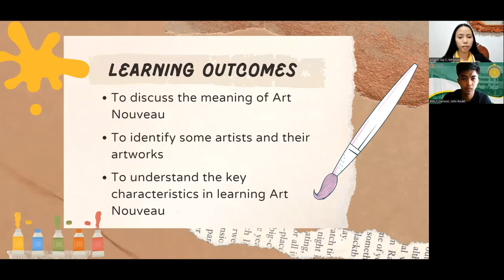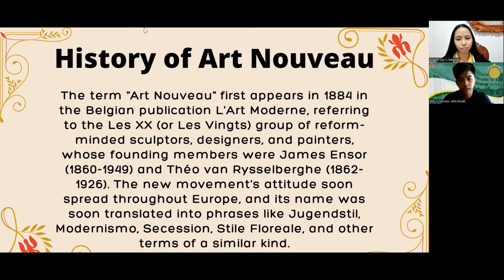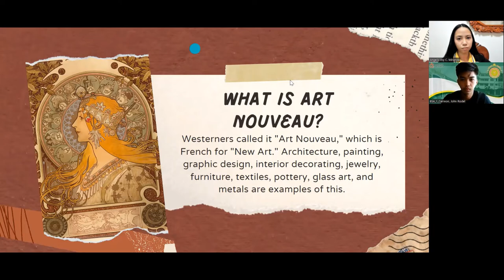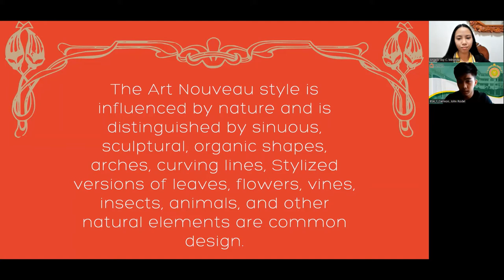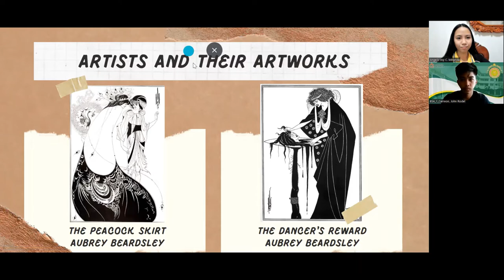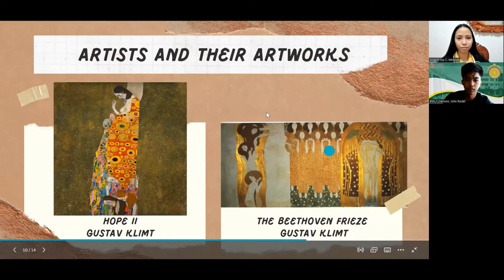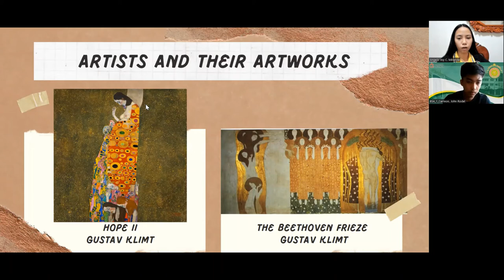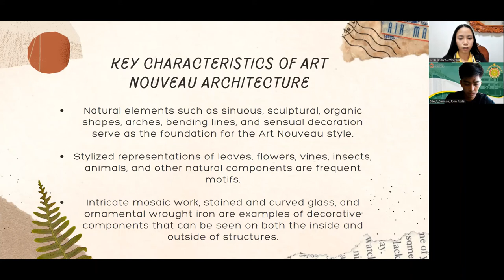Art Nouveau (GE101- Art Appreciation) - Carreon, John Rodel and Miranda, Angelic Joy C.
GE101 Art Appreciation: Art Nouveau
Carreon, John Rodel
Miranda, Angelic Joy C.